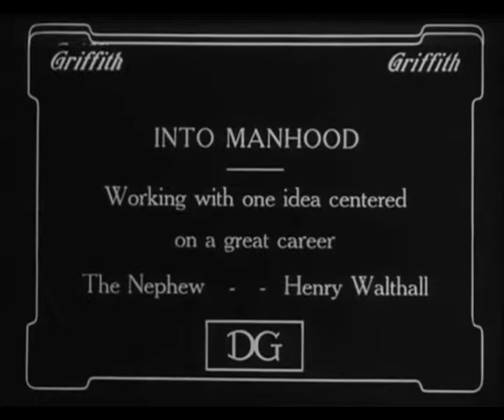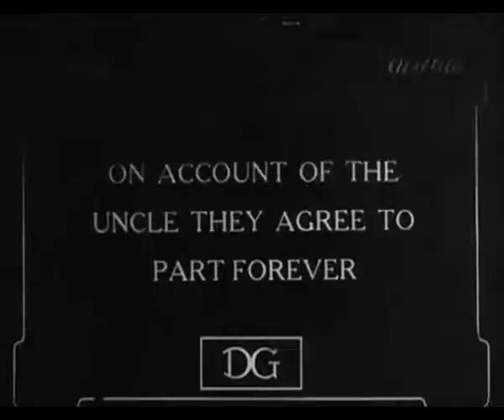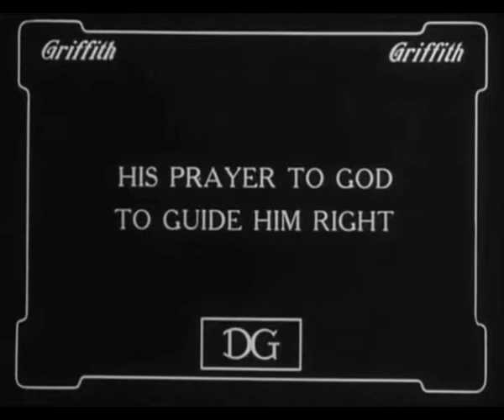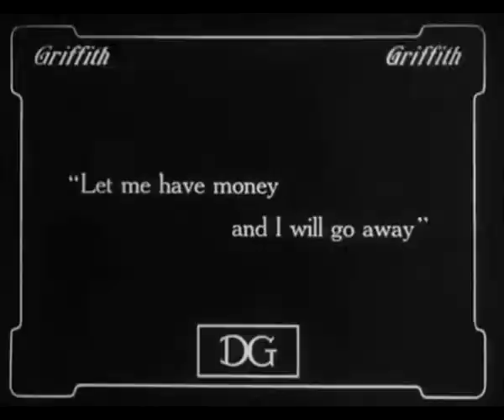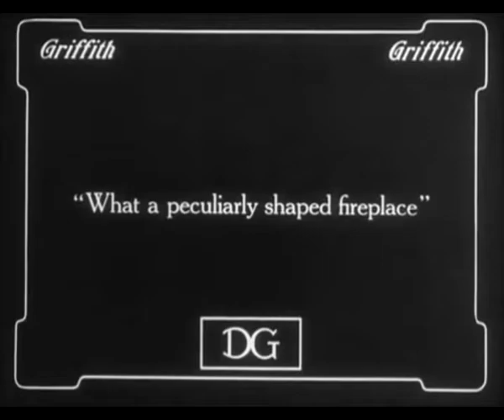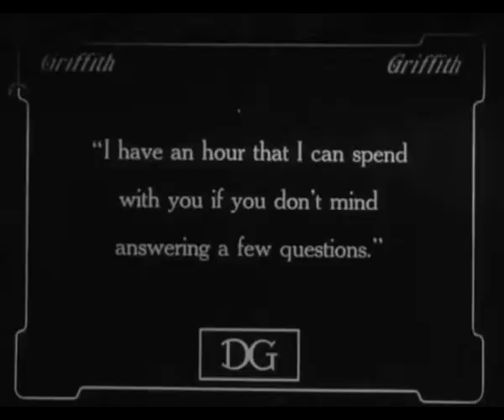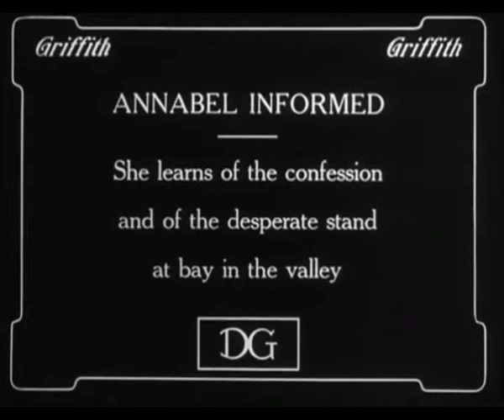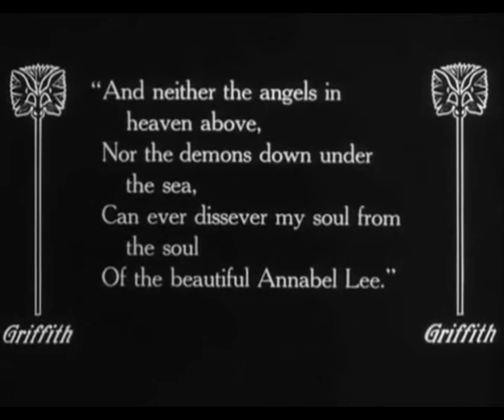The Avenging Conscience (La conciencia vengadora) [1914]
Guion de D.W. Griffith innspirado en la inmortal novela de Edgar Allan Poe "El corazón delator"
Protagonistas Henry B. Walthall, Spottiswoode Aitken, Blanche Sweet, George Siegmann, Ralph Lewis
Producida por D.W. Griffith
Fotografía de G.W. Bitzer
Productora audiovisual Majestic Motion Picture Company
Distribuida por Mutual Film

Nota: Varios intertítulos de esta película contienen fragmentos del relato "El corazón delator" y los poemas "Annabel Lee" y "Las campanas" todas obras de Edgar Allan Poe.

Un niño huérfano es criado por su indulgente tío, cuyo cuidado se vuelve cada vez más opresivo a medida que el niño crece hasta la edad adulta. Las ambiciones literarias del sobrino, inspiradas en las obras de Edgar Allan Poe, se ven obstaculizadas por las constantes demandas de su tiempo, y la novia a la que ha llamado su 'Annabel Lee', en honor a la heroína de los versos de Poe, se lleva la peor parte del tío.

Los jóvenes enamorados asisten a una fiesta en el jardín, donde, a regañadientes, acuerdan que deben separarse por el bien de su tío. Mientras 'Annabel' se va llorando, el tío está en casa, meditando con tristeza sobre el destino de su sobrino. Mientras tanto, el enamorado sobrino observa distraídamente la mano cruel de la naturaleza en acción; una araña que atrapa a una mosca desprevenida, que otro insecto es atacado por decenas de hormigas devoradoras. Pronto, un plan diabólico comienza a formarse en su mente ... estrangular a su tío y emparedar su cadáver en la chimenea de la casa.

El sobrino hereda debidamente la propiedad de su tío 'desaparecido' y más tarde es visitado por su amada, que está perturbada por su comportamiento neurótico. Chantajeado por un turbio italiano que presenció el asesinato y acosado por las visiones de su víctima, él mismo se interna en un sanatorio, pero descubre a su regreso a casa que un amigo de su tío, que tiene sospechas sobre su desaparición, ha contratado los servicios de un detective. El tormento del joven continúa, esta vez causado por la culpa por haber asesinado a su tío, y se vuelve sensible a los ruidos leves, como el golpeteo de un zapato o el llanto de un pájaro. El fantasma de su tío comienza a aparecer ante él y, a medida que pierde gradualmente el control de la realidad, la policía descubre lo que ha hecho y lo persigue. En la secuencia final, descubrimos que la experiencia fue todo un sueño y que su tío está realmente vivo.

Finalmente su tío abre su corazón ante el amor de los dos jóvenes y les da su bendición.